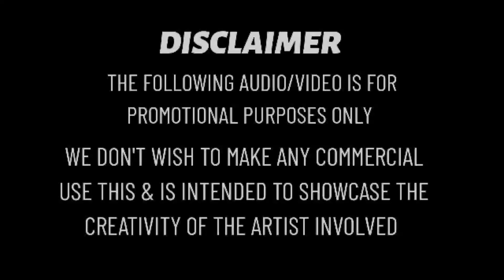Pachigalam Paravaigalam Remix | Tapuri Mix | DJ ABIN 2.5 | Tamil DJ Songs | I am Abin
Download song

Contact use

SUPPORT 🙏🙏🙏

Audio And Video Credit :-

Album : Bachelor
Sing : Navakkarai Naveen Prabanjam
Lyrics : Navakkarai Naveen Prabanjam
Song : Pachigalam Paravaigalam

pachigalam paravaigala song
pachigalam paravaigal video song
pachigalam paravaigala lyrics
pachalam paravaigal dance
pachigalam paravaigala song reaction pachigalam paravaigal ringtone
pachigalam paravaikellam video song pachigalam paravaikellam
pachigalam paravaigal songs
pachigalam paravaikellam whatsapp status full screen
tamil dj songs
tamil dj songs remix 2021
tamil dj songs remix
tamil dj songs new
tamil dj songs remix 2022
tamil dj songs remix 2021 nonstop
tamil dj songs 2021
tamil dj songs old
tamil dj songs remix 2021 bass boosted
tamil dj songs remix 2020 bass boosted